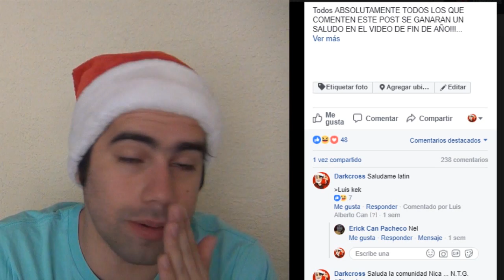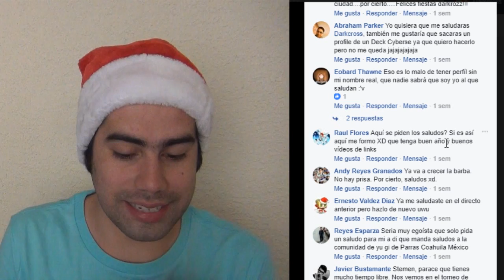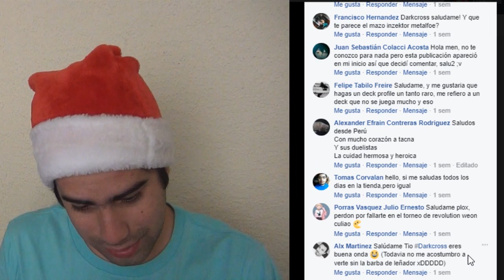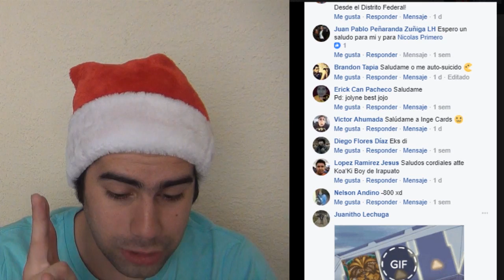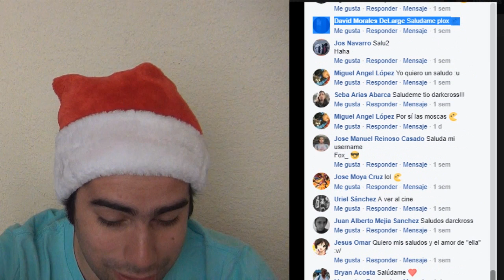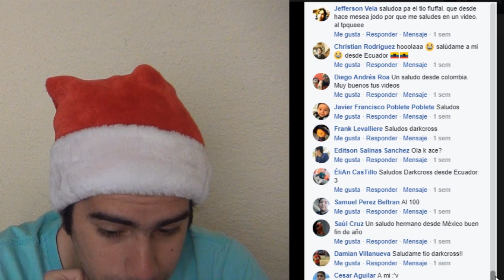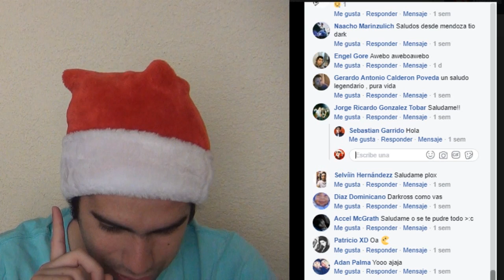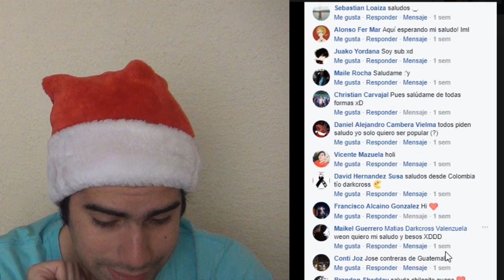ULTIMO VIDEO DEL AÑO!! | MAS DE 200 SALUDOS Y VACACIONES!!! (Latin YGO)